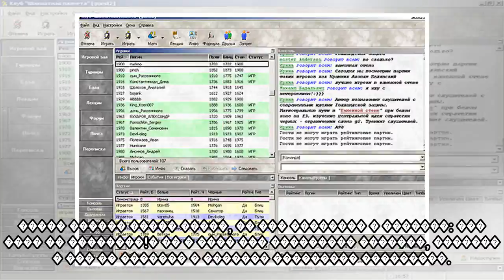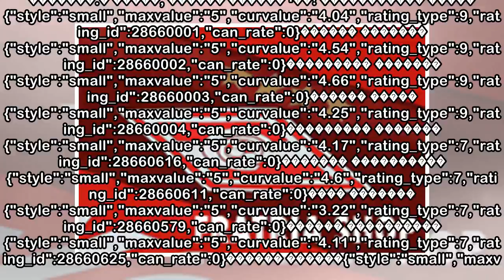пїЅпїЅпїЅпїЅ пїЅпїЅпїЅпїЅ пїЅпїЅпїЅпїЅпїЅпїЅ пїЅпїЅпїЅпїЅпїЅпїЅпїЅпїЅ пїЅпїЅпїЅпїЅпїЅпїЅпїЅпїЅпїЅпї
пїЅпїЅпїЅпїЅ пїЅпїЅпїЅпїЅ пїЅпїЅпїЅпїЅпїЅпїЅ пїЅпїЅпїЅпїЅпїЅпїЅпїЅпїЅ пїЅпїЅпїЅпїЅпїЅпїЅпїЅпїЅпїЅпїЅпїЅпїЅпїЅ. пїЅпїЅпїЅпїЅпїЅ пїЅпїЅпїЅпїЅпїЅ пїЅпїЅпїЅпїЅпїЅпїЅ пїЅпїЅпїЅпїЅпїЅпїЅпїЅ пїЅпїЅпїЅпїЅпїЅпїЅ
 �����, 23:22 �� ������� 11 � ���� �������� ��������� ����������� ����������, �� ��������� �������� ����� � ����������� ������ ������� ������������ ������.����� � ���������������� � ����� ������ ������...